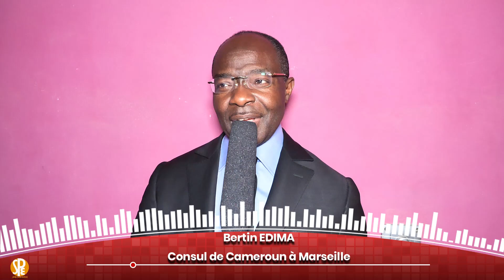Grace DECCA à Montpellier sur invitation de l'association Alliance 13 Mai 2023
Belle prestation de notre diva nationale Grace Decca à Montpellier